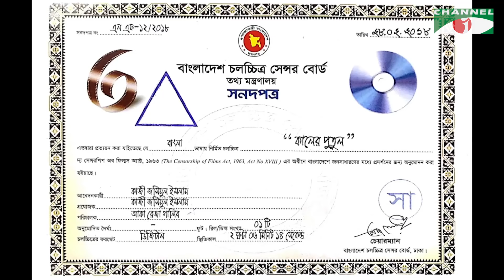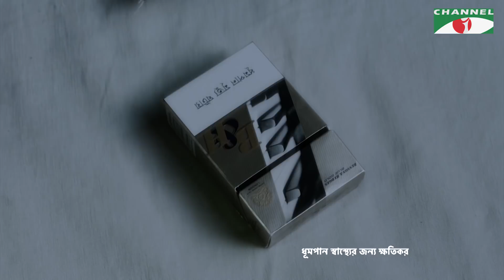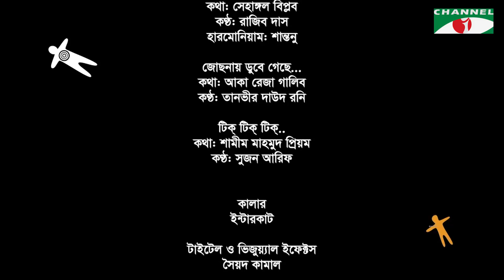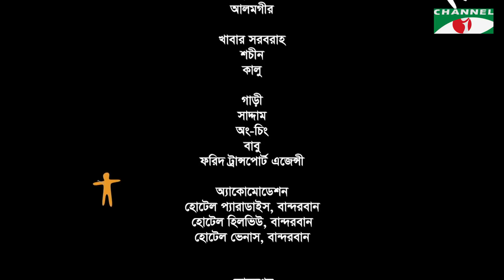Kaler Putul | কালের পুতুল | Ferdous | Bithi | Bangla Full Movie 2018 | Channeli TV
সিনেমা: কালের পুতুল
পরিচালনা: আ কা রেজা গালিব
অভিনয়: ফেরদৌস, বিথী রানী সরকার, শাহেদ আলী, আশীষ খন্দকার।
একটি ইমপ্রেস টেলিফিল্ম পরিবেশনা।